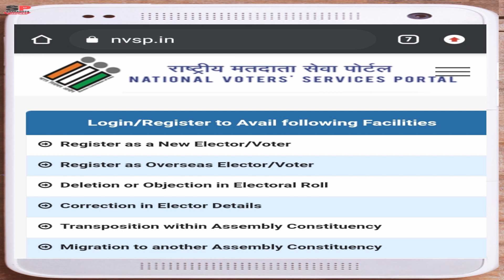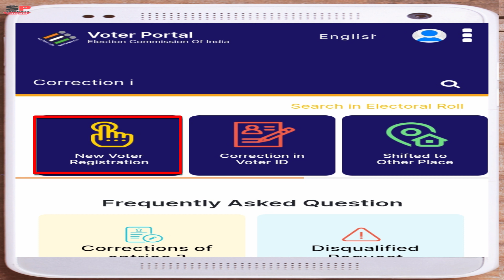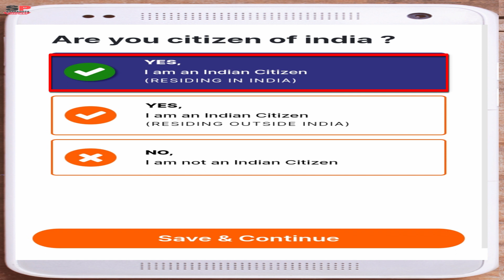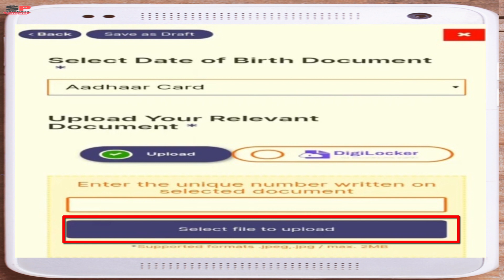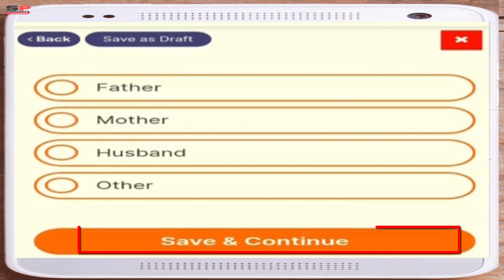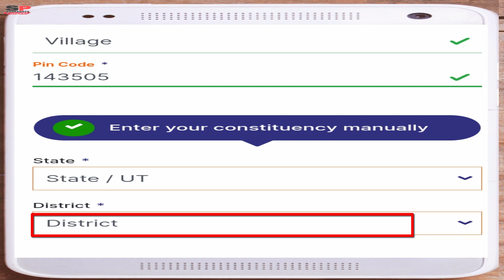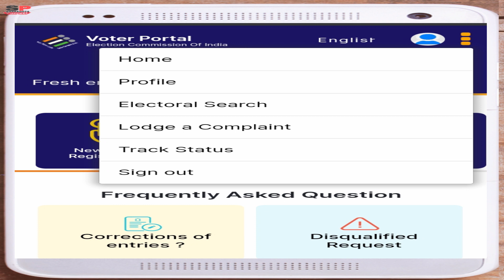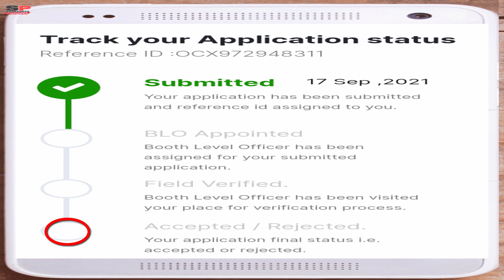How to apply for voter id card online in punjabi | voter card punjab | new voter id card apply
How to apply for voter id card online in punjabi | voter card punjab | new voter id card apply online
Friends, as in Punjab and other states, voting is or will be in 2022. In view of this, the Punjab Government has started the process of making a new vote. Now if you turn 18 from January 1, 2003, you can apply for a new vote. How to apply for a new vote from your mobile. What documents are required to apply for a new vote? We will tell you the whole process of applying new vote in Punjab in today's video. So, watch the video carefully till the end so that nothing is left out